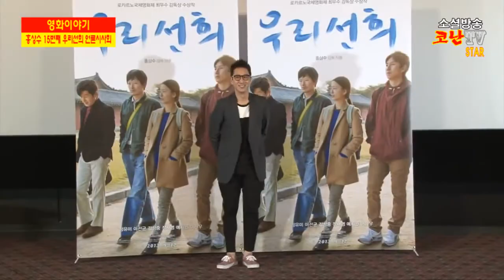[영화이야기] 홍상수 감독의 15번째 영화 〈우리선희〉 [계정백업]